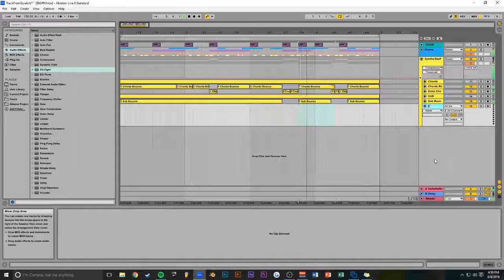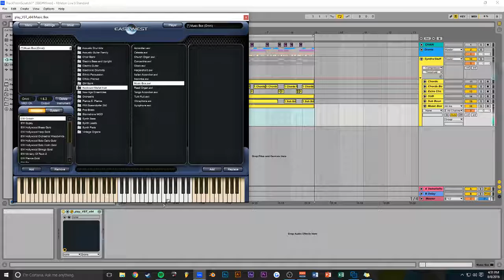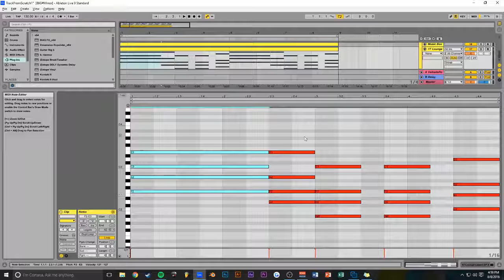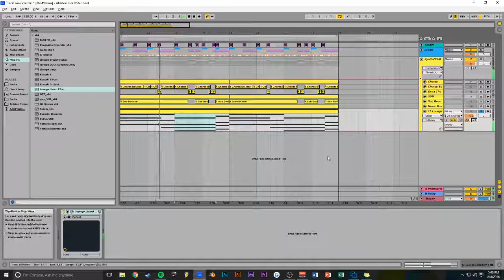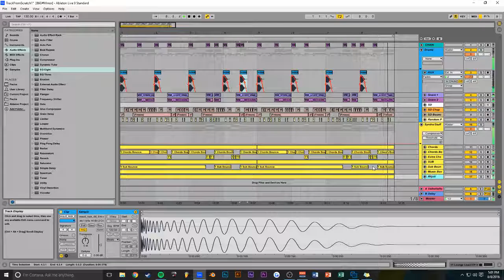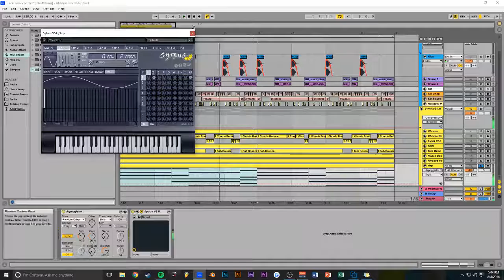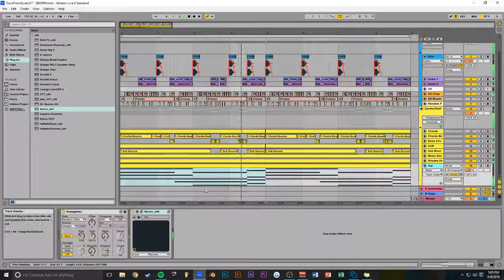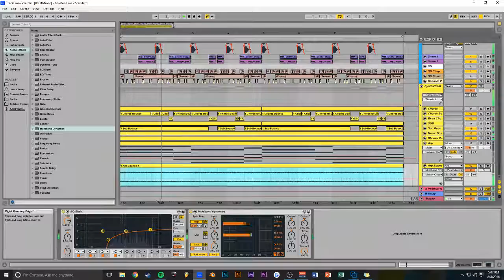Making IDM in Ableton (Track From Scratch Part 2)